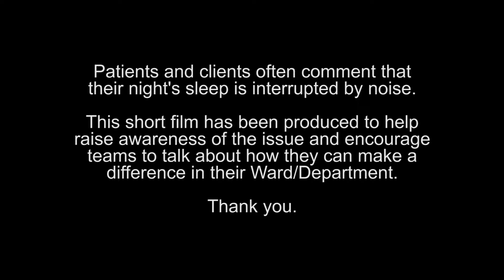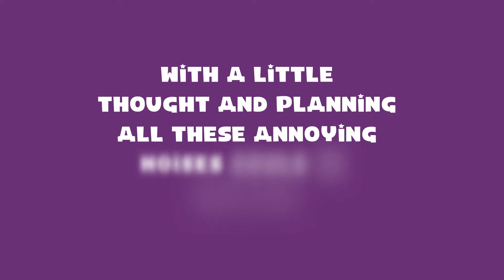Noise at Night